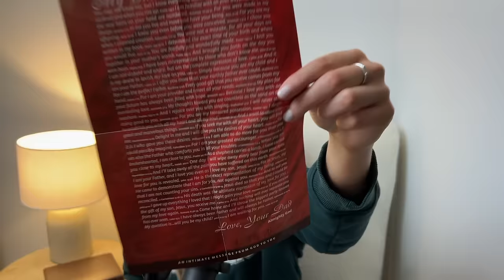My Testimony | Fatherlessness, Abuse & CPTSD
In this first episode I share my testimony and discuss my childhood -- growing up without my dad, living in an abusive home, and how I ended up becoming a Christian at 17 years old. Trigger warning: The episode covers sensitive topics such as physical abuse, suicide, and mental health challenges.

⚠️📲 Please note: I do NOT have Telegram. If someone reaches out in the comments asking to connect there or requests money, that is not me. These are scammers. Please do not reply and report any accounts impersonating me, thank you!

Leave a rating & review (it helps get the podcast out to more people!) 💌